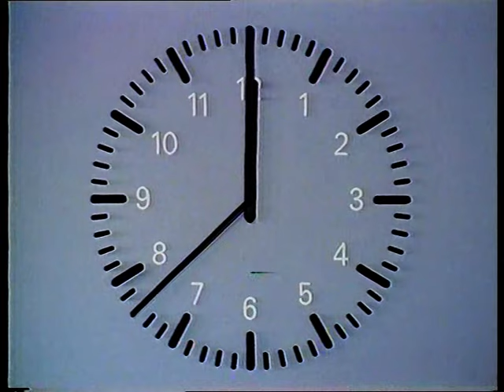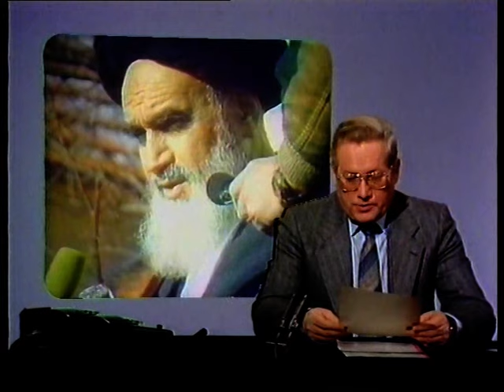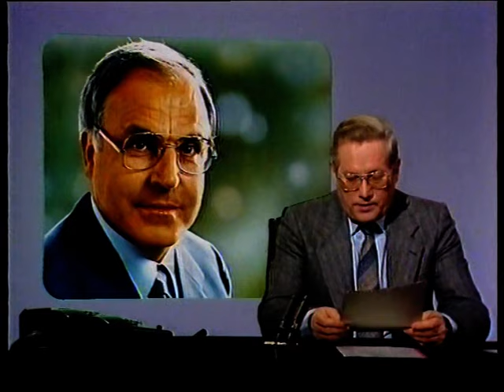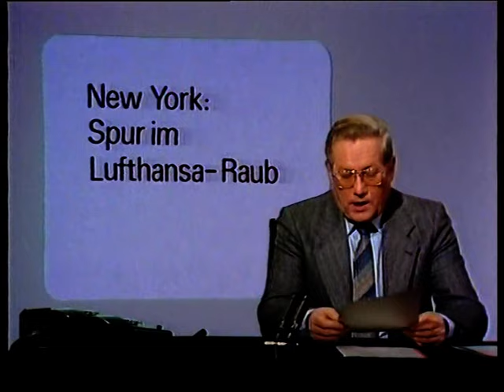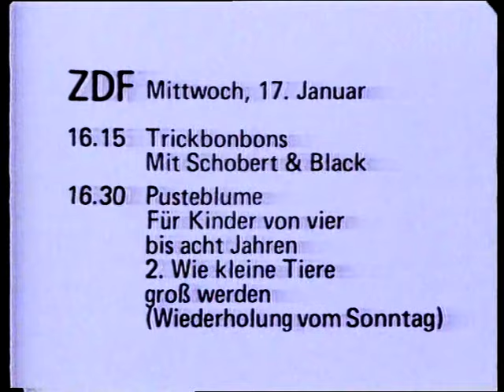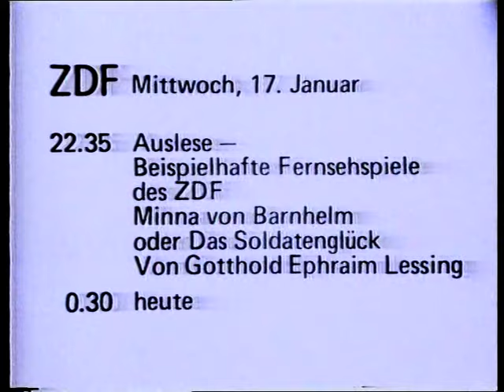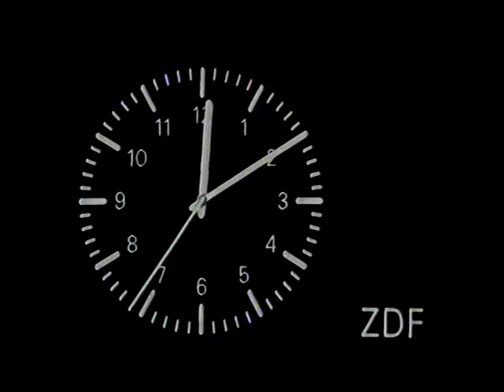heute + ZDF Sendeschluss vom 16. Januar 1979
Eine Ausgabe der "heute"-Sendung zum Sendeschluss mit Heinz Wrobel, anschließend "Das Programm von Mittwoch" mit den Programmtafeln für Mittwoch, den 17. Januar 1979 und das Testbild mit Senderabschaltung.
Ein Filmbericht über die Ankunft des persischen Schahs in Ägypten musste wegen eines Content-Matchings seitens der französischen INA herausgeschnitten werden. Die halten zwar selbst kaum die Rechte an diesen Aufnahmen, beanspruchen aber alles, was irgendwo bei denen im Archiv liegt.